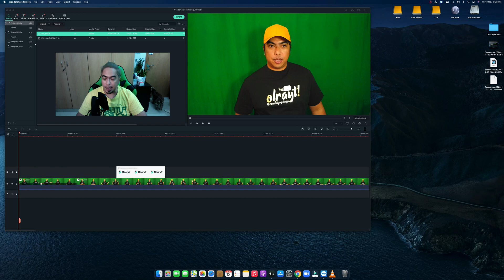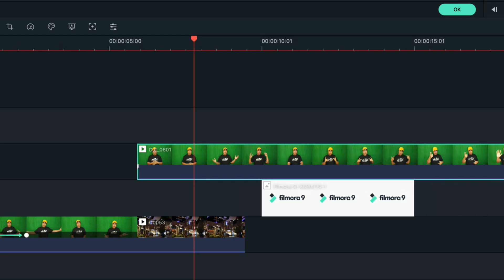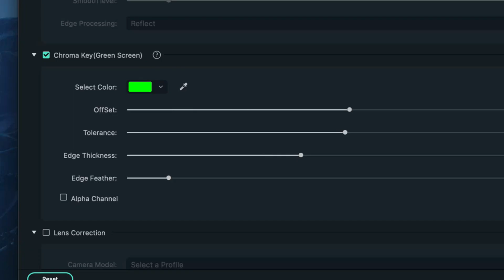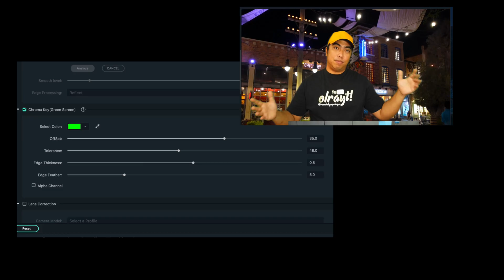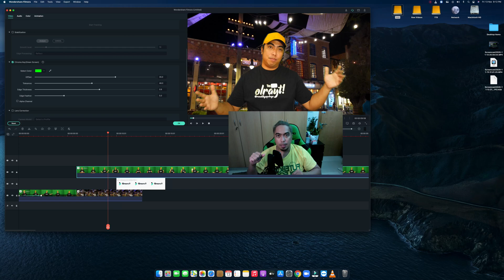Filmora X Green Screen Step by Step Tutorial | Tagalog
Filmora X Green Screen Tutorial | Tagalog

This video is a step by step tutorial for Filmora green screed effect.

Vlogging Gears:
1. Sony ZV1
2. GoPro 8 with Mic mod
3. Osmo Pocket
4. iPhone 11
5. Yongnuo LED bar
6. Scarlet Solo
7. Boya M1000 Condenser Mic
8. iMac 2020
9. Asus Tuf Gaming FX505DT